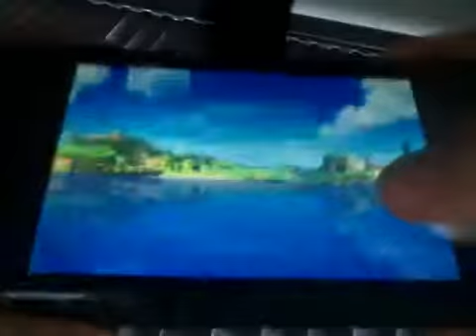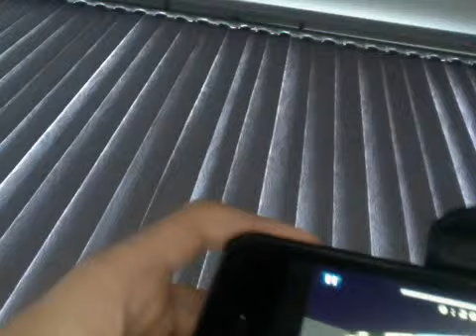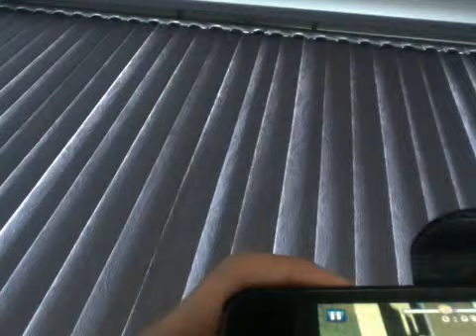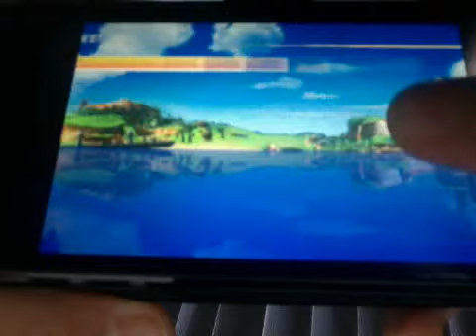Sonic and all-stars racing Chao cup part 1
Join Lance as he tries to win the gold license. Will Lance win the Chao cup?,or will Lance lose.